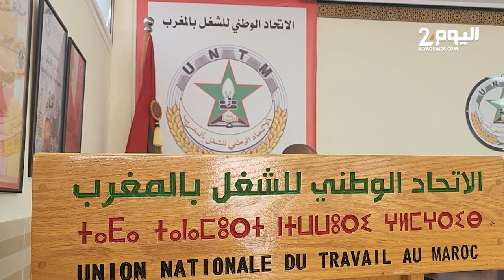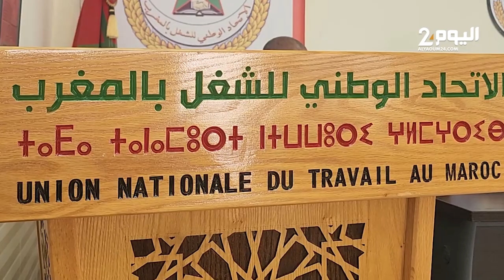نقابي ينتقد مضامين النظام الأساسي لموظفي التعليم ويصفه بـ “التراجعي”